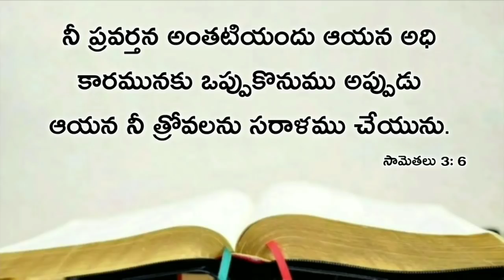Today's promise 19.02.2020